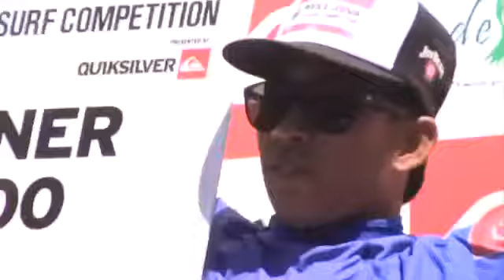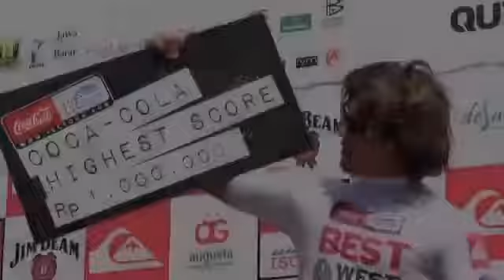Best West Java 2011 Presented by Quiksilver Day 6290